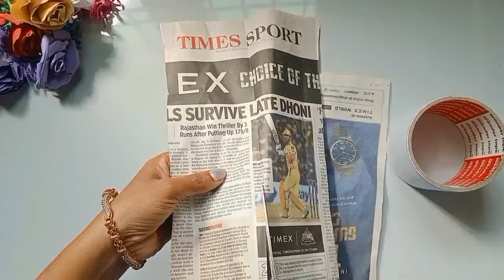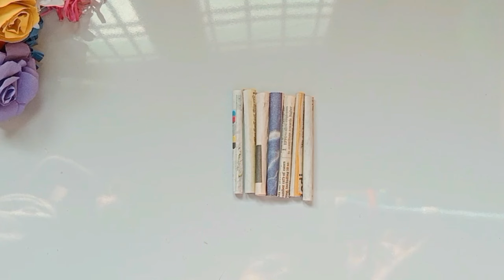Reusing Of Empty Tape Roll/ Best Out Of Waste/1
Newspaper and Empty Tape Roll craft/ DIY pen stand/ 1